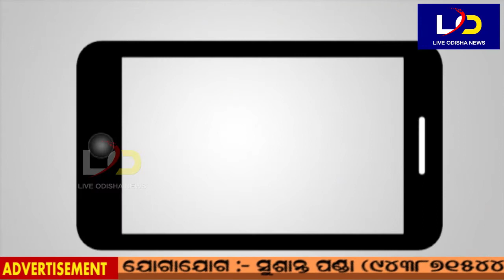Sonepur : ଗେସ ଲିକ୍ ଯୋଗୁଁ ଜଣେ ମୃତ